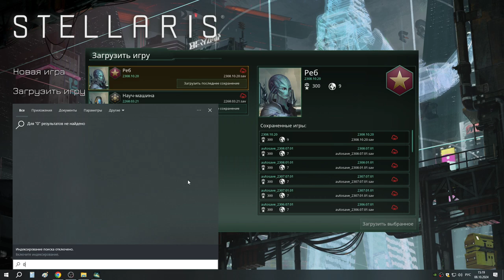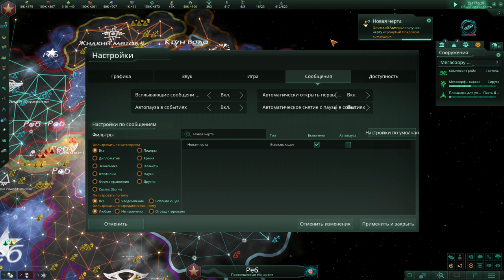21 Раса Реб насаждение веры и пограничные планеты Ктуны уничтожены